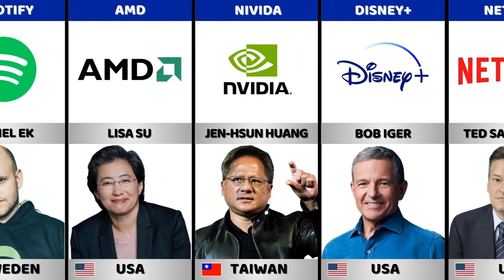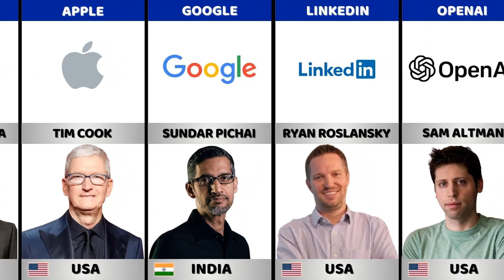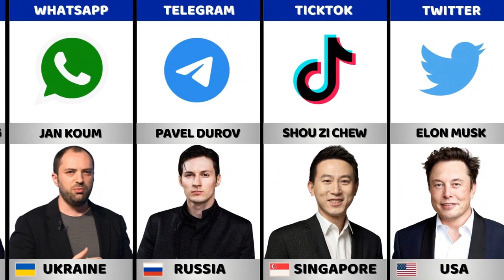CEO of Most Famous Internet Companies From Different Countries | Comparison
Discover the Influential CEOs of Internet Companies from Around the World!

Welcome to DataHive 😊

🎥 How I create my videos: First, I choose a topic of interest. Then I gather information from statistical sites, forums, discussions in various communities. Finally, using software such as Photoshop, CapCut, and PowerPoint, I bring my video to life.